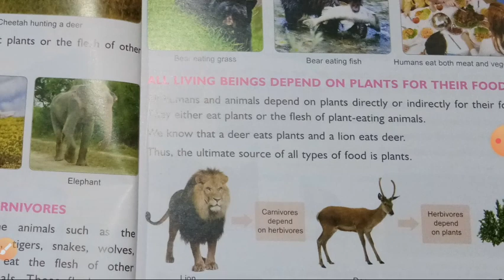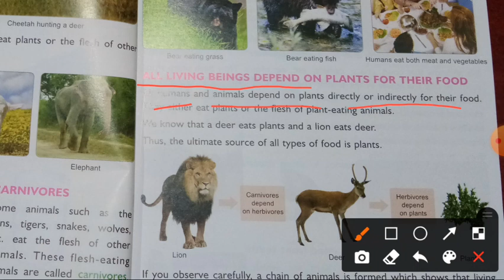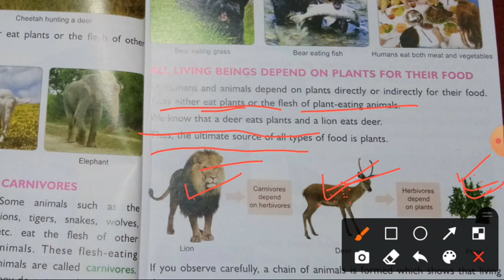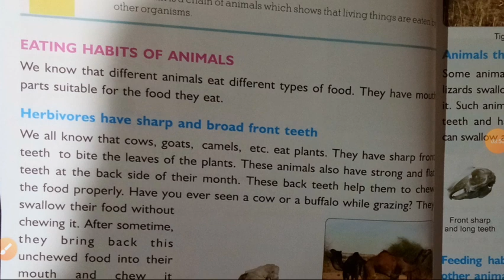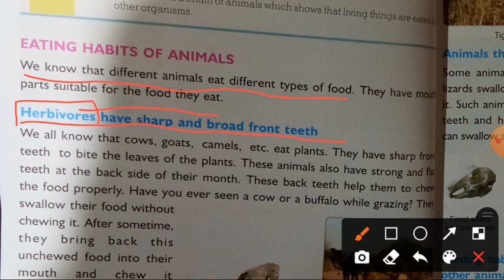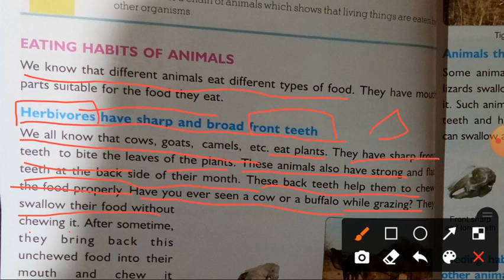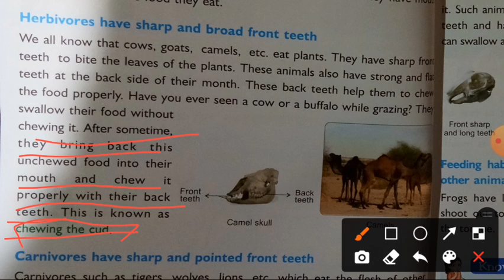3rd science lecture no. 17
eating habits of animals :herbivores